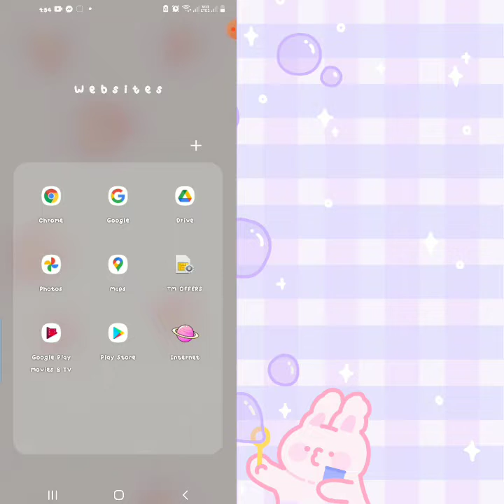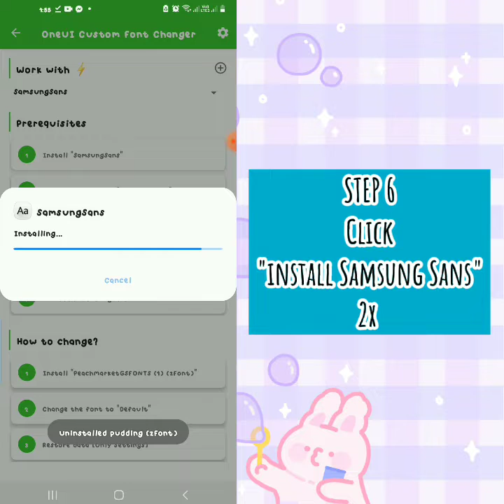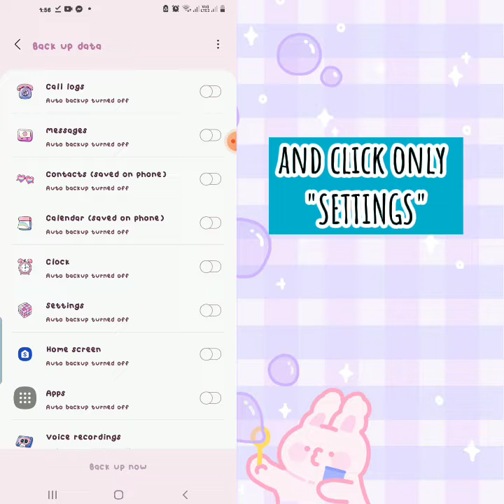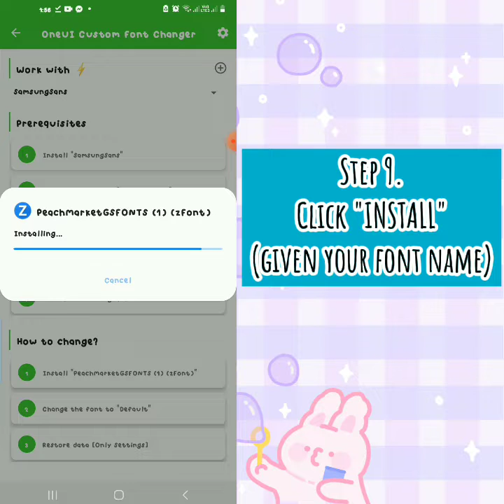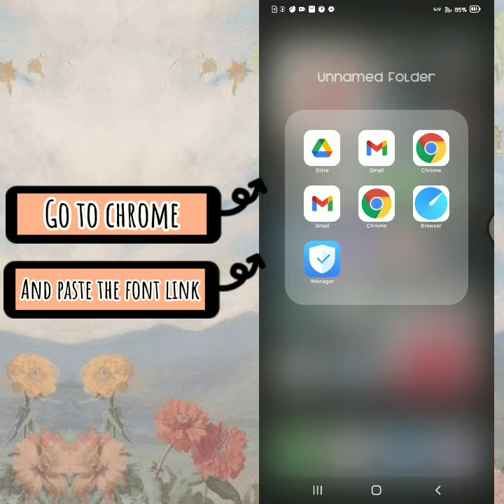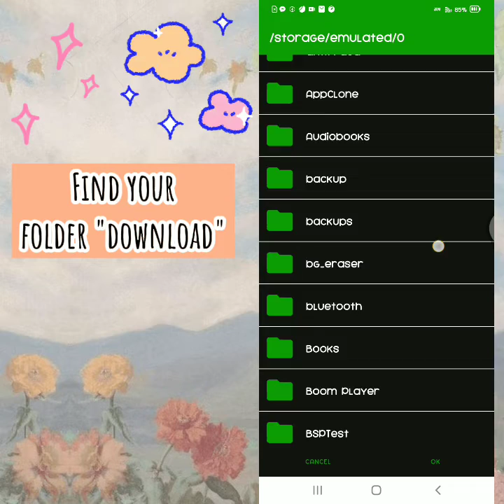🍂How to Change font using Zfont in your samsung and vivo phone🍂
Hello everyone, I created this video for you to know how to change fonts using Zfont 3 apps that you may download. ☟☟

This video consist of two tutorial which are samsung and vivo. 👑👑

If you have any question, I appreciate your comments and also your suggestion.  🍂

I hope you guys that you learn from my short and simple video tutorial.

FAQ 🔖
AppS that You use? ,capcut
(a super recommended editinG apps)
Note: PLease bare with mY editinG sKiLLS. I'm not a pro in editing.